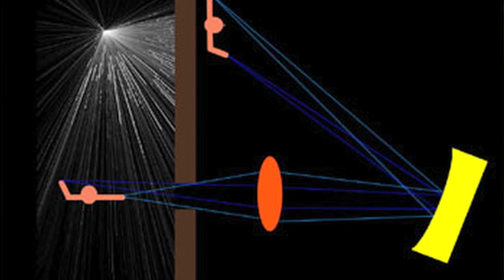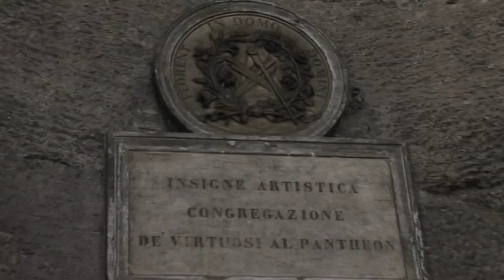CARAVAGGIO La spada e il pennello